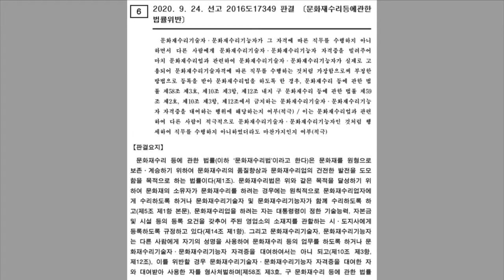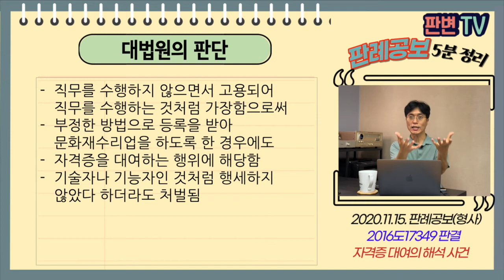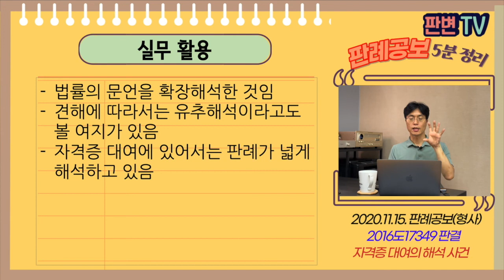자격증대여의 해석 사건 [20.11.15.자 판례공보(형사)]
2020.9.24. 선고 2016도17349 판결
문화재수리등에관한법률위반

상고기각

적용법령
문화재수리법
제10조(문화재수리기술자 자격증의 발급 등)
③ 문화재수리기술자는 다른 사람에게 자기의 성명을 사용하여 문화재수리등의 업무를 하게 하여서는 아니 되며, 누구든지 다른 문화재수리기술자의 성명을 사용하여 문화재수리등의 업무를 하여서는 아니 된다.
제58조(벌칙) 다음 각 호의 어느 하나에 해당하는 자는 3년 이하의 징역 또는 3천만원 이하의 벌금에 처한다.
3. 제10조제3항(제12조에서 준용하는 경우를 포함한다)을 위반하여 다른 사람에게 자기의 성명을 사용하여 문화재수리등의 업무를 하게 한 자 또는 다른 문화재수리기술자ㆍ문화재수리기능자의 성명을 사용하여 문화재수리등의 업무를 한 자

종합문화재수리업 등록은 보수기술자 2명과 단청기술자 등 기술자 4명, 대목수 1명, 한식미장공 1명, 번와와공 1명, 화공 등 3명 이상 기능자 6명 이상을 기술능력 요건으로 함
피고 회사는 피고인 기술자, 기능자를 채용한 것처럼 가장하여
 실제로는 기술자나 기능사가 아닌 자들에 의해 문화재수리가 이루어짐

피고 회사가 기술자나 기능사의 성명을 사용한 바 없음
피고 회사나 실제 수리를 한 사람들이 기술자나 기능사로 행세한 바 없음
처벌법규의 법문에 따른 행위가 없었던 것 아닌가

직무를 수행하지 않으면서 고용되어 직무를 수행하는 것처럼 가장함으로써
부정한 방법으로 등록을 받아 문화재수리업을 하도록 한 경우에도
자격증을 대여하는 행위에 해당함
기술자나 기능자인 것처럼 행세하지 않았다 하더라도 처벌됨

실무활용
법률의 문언을 확장해석한 것임
견해에 따라서는 유추해석이라고도 볼 여지가 있음
자격증 대여에 있어서는 판례가 넓게 해석하고 있음